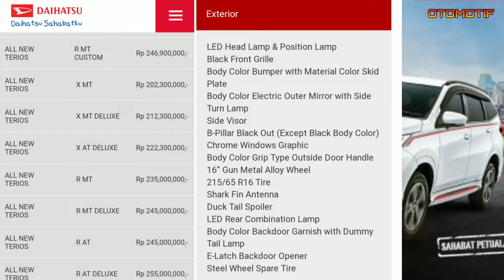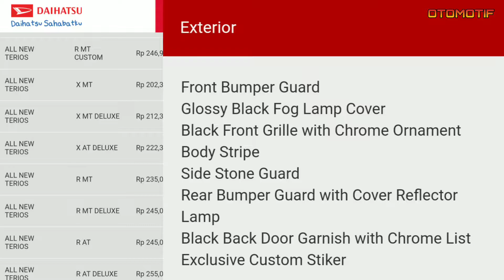Daihatsu Terios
Daihatsu Terios Dijual mulai dari harga 203 jt - 250 jt. Dengan mesin 1.500. CC dual VVTI dan rem ABS dan di tunjang dengan ban R 16 dan R 17 membuat Daihatsu Terios cukup bertenaga, nyaman dan cocok untuk Medan terjal. Ekterior cukup keren dan elegant dan juga bagian interior juga mewah elegan dan nyaman. Dilengkapi dengan fitur keamanan berkendara yang cukup baik.